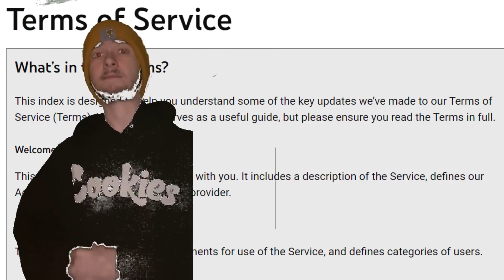fArt TV ( the lost episode) - untitled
Everyone's favorite Uncle!

00:00 intro
00:03 Uncle Roach!
00:23 私の無限の大失敗
00:32 Does paint not stick to a canvas?
01:00 Uncle Roach's talk show!
01:13 question master returns

disgusting abdominal filth  substance without use without worth
my infinite debacle